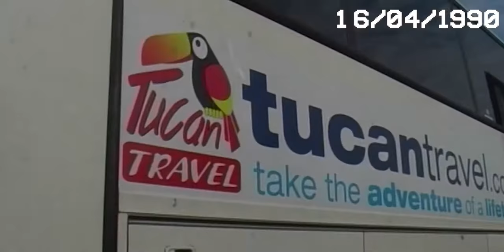33 years of Tucan Travel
Celebrating 33 years of adventures with Tucan Travel.